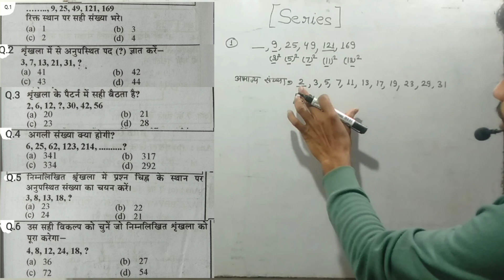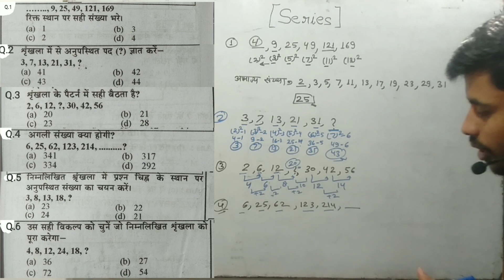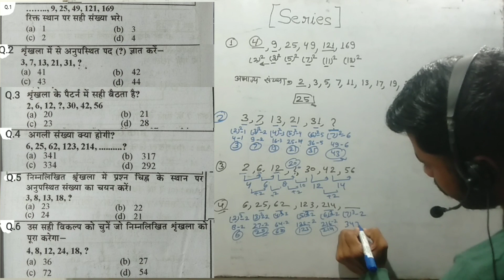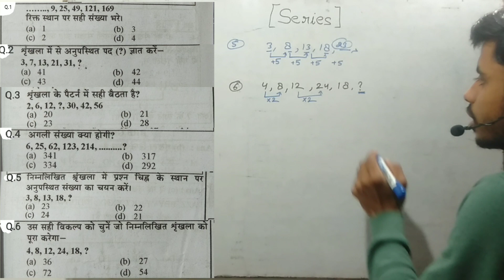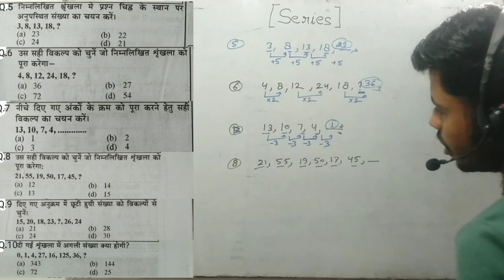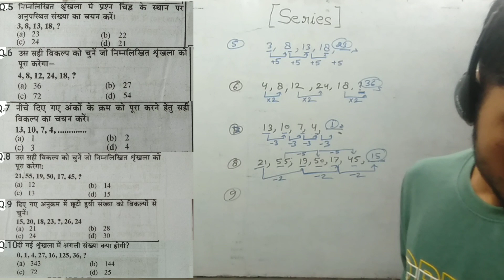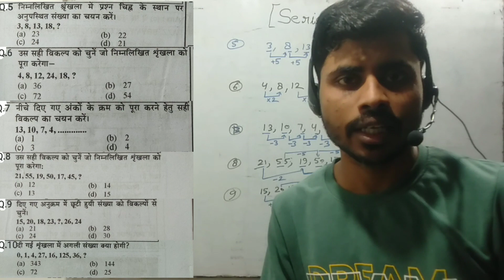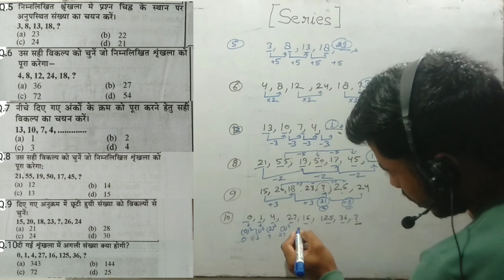Part -05| SSC GD REASONING CLASS 2022 |Series/श्रृंखला | REASONING FOR SSC GD 2022-23| by Amit Verma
SSC GD REASONING CLASS 2022 |Series/श्रृंखला | REASONING FOR SSC GD 2022-23| by Amit Verma| Part -03